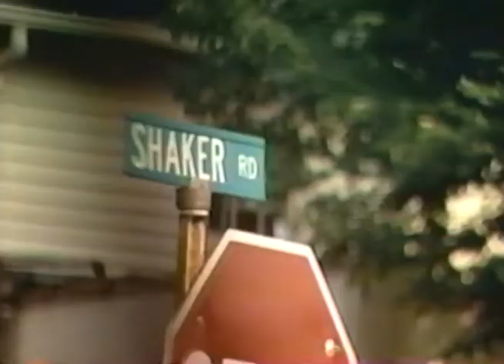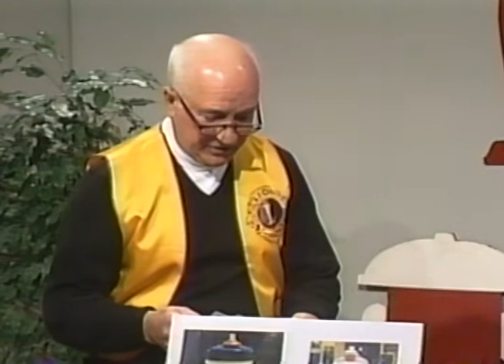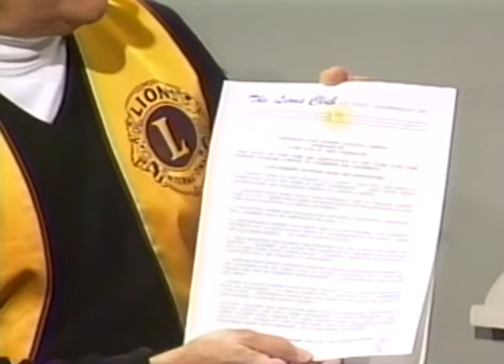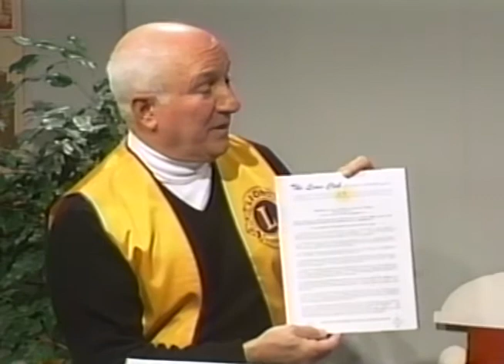ELCAT Archive: Dan Lacedonia introduces Hydrant Painting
To celebrate East Longmeadow's 125th Anniversary, here's an ELCAT interview with Dan Lacedonia introducing the East Longmeadow Lions Club's Fire Hydrant painting contest for the towns Centennial in 1994.